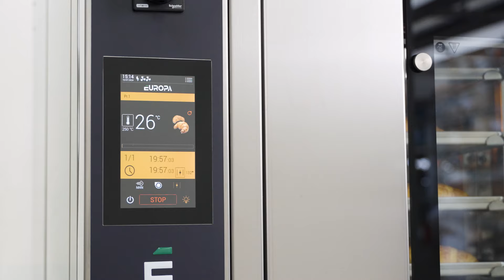BELL: Compact rotary oven for medium and small production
Suitable for medium and small bread and pastry production, Bell is a compact rotary oven in stainless steel available in both power and fuel supply versions. Consisting of two cooking ventilation speeds and a digital control panel, it offers the Free Style patented technology, that allows up to 66% energy saving.